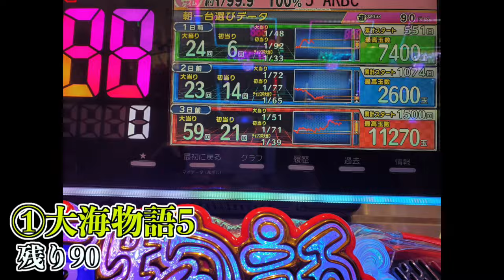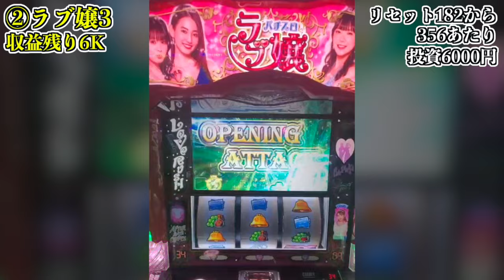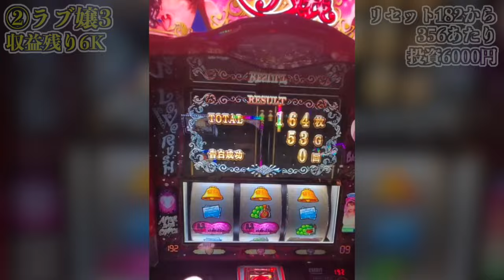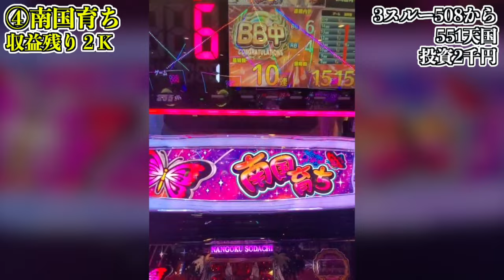【収益公開？】Googleから軍資金出たんで一発当てます！【パチンカス】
パチンコだけで生計を立てる男の1週間【vol.1】